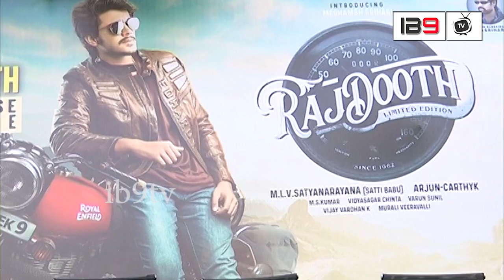Rajdooth movie press meet | Meghamsh Srihari, Nakshatra and Sudarshan | IB9TV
Watch : Rajdooth movie press meet | Meghamsh Srihari, Nakshatra and Sudarshan | IB9TV

IB9TV is the official destination for South Indian movie lovers. Find exclusive movie updates, pictures and videos here.

ib9tv.com is a infotainment channel providing Movie updates, Movie Reviews, Sports, Political updates & Analysis. We also got a crazy team who does Pranks and short films often!

Go to ib9tv.com for breaking news, Latest news and  Current news. It also includes Videos and the latest top stories in World, Business, Politics, Sports and Entertainment.